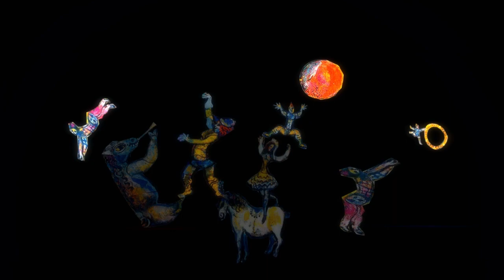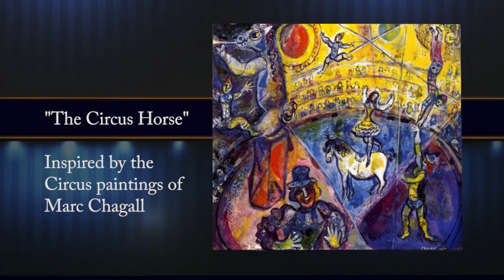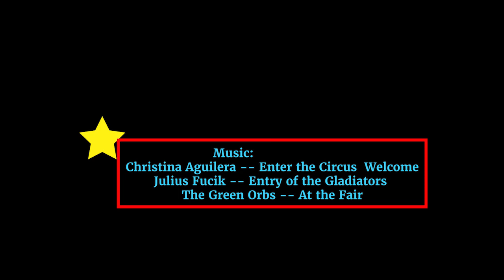The Circus Horse: SLDC –Impressions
From the Spirit Light Dance Company “Impressions” show 2018
Dance inspired by the Circus paintings of Marc Chagall
Choreographed & Led by Maia Antarra
Movers: Falkon Wickentower
Special Effects/Scripts: Falkon Wickentower
Set Build: JenniferMay Carlucci